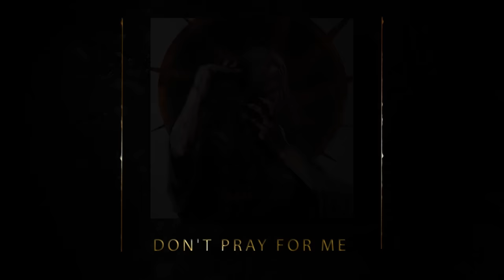Within Temptation - Bleed Out (Full Album Visualizer)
Our album 'Bleed Out' is out now! Stream it across all music services or get your copy

0:00 - We Go to War
4:20 - Bleed Out
8:50 - Wireless
13:31 - Worth Dying For
18:25 - Ritual
22:01 - Cyanide Love
26:06 - The Purge
30:22 - Don't Pray For Me
34:03 - Shed My Skin (feat. Annisokay)
38:34 - Unbroken
43:42 - Entertain You

Bleed Out - the album, signifies a bold leap forward for us. From contemporary, hard-hitting djenty riffs to soaring melodies displaying their symphonic roots, we have created a sonic journey that fuses diverse musical styles and thought-provoking themes. This is an album that is as epic as it is unflinchingly outspoken.

Reflecting the tumultuous state of the world, for our new album we have drawn inspiration from events such as the murder of Mahsa Amini in Iran and the war in Ukraine. But that isn’t to say that there’s no light to the heavy shade on Bleed Out. Listen to it, to experience it.